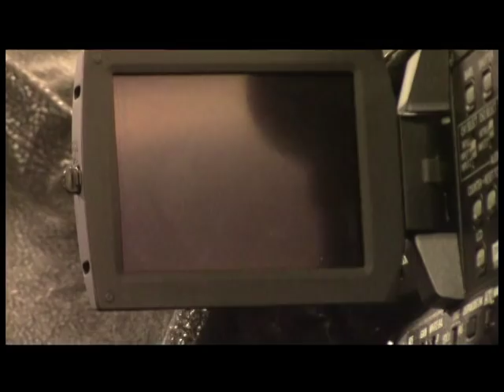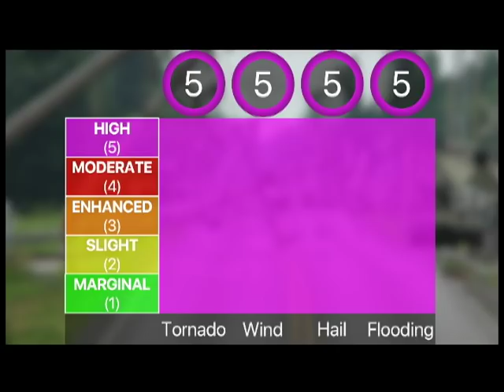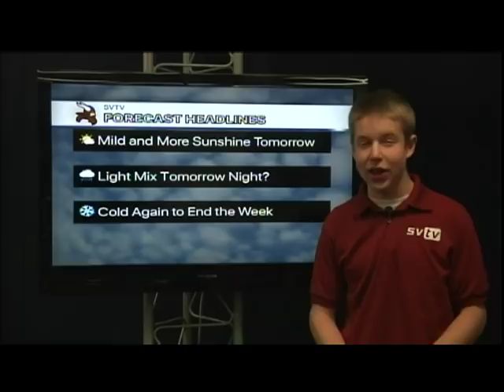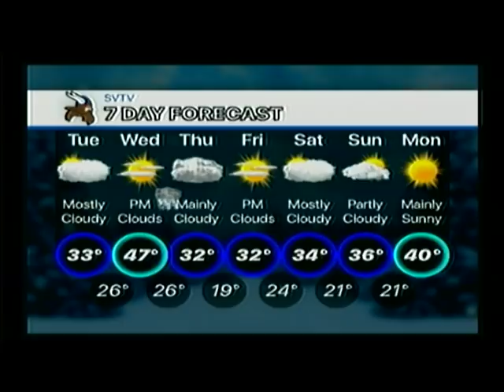12-4-18 SVTV Daily News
Story: Smash Bros
Anchor: Ali
Weather: Josh